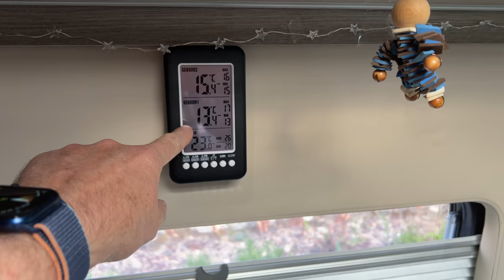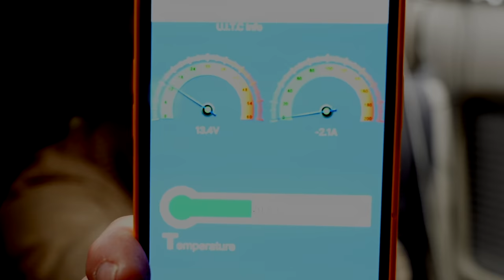#90 - Ça consomme quoi un vanlifer ? - Partie 2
Dans cette 2ème partie, je vous parle de la consommation d'électricité et la recherche de la consommation minimale en hiver..

Ruban LED
Convertisseur 12V-5V USB

00:00 - Intro
00:12 - Thermomètre avec sondes extérieures
02:42 - Pourquoi Amazon
03:59 - La consommation électrique
05:16 - L'éclairage LED d'origine
07:31 - "l'ancien" ruban LED
09:25 - Eclairer TOUT le van avec 1Ah !!!
10:55 - Sous-marin
13:09 - Ce que je regarde sur Youtube (et ce que je ne regarde pas)
14:14 - Living The Van Life